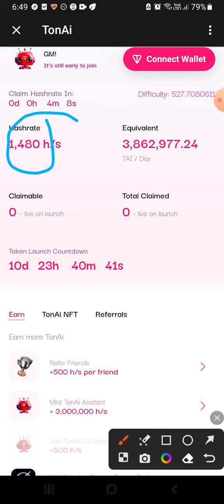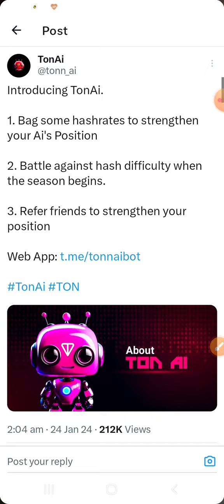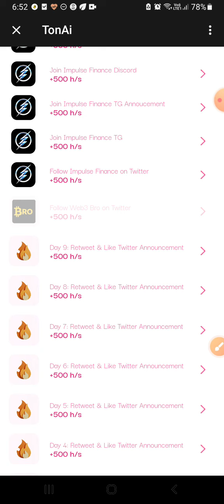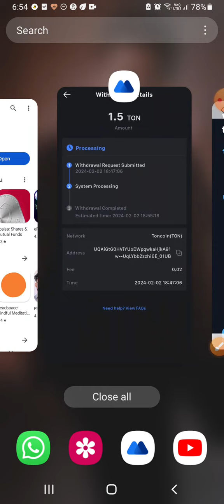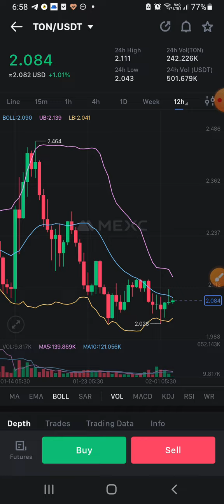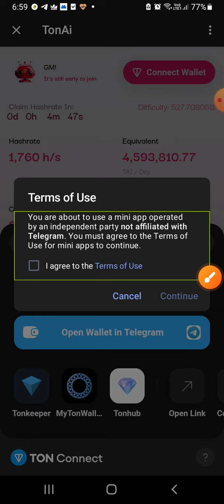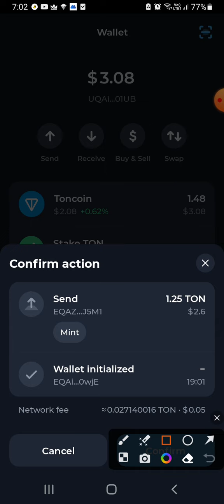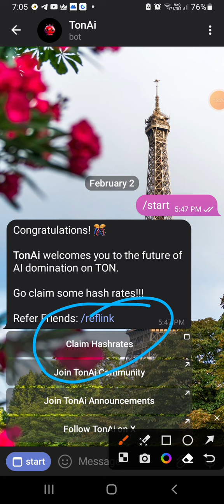Malayalam Video // Ton AI Free Airdrop. Token distribution within 10 days. Listing in MEXC ByBit etc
kichu